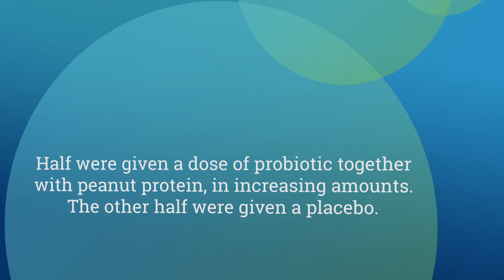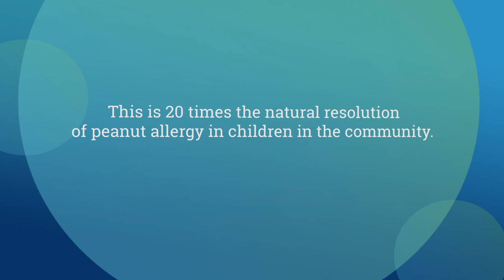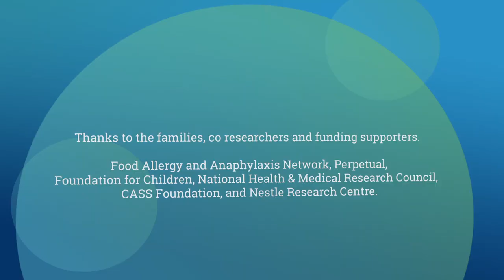Oral therapy could provide treatment for peanut allergies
Researchers from Murdoch Children's Research Institute, led by Professor Mimi Tang, have successfully trialled a treatment for peanut allergies that could potentially provide a long term cure for allergy sufferers.

Hear from Professor Tang and two of the families involved in the groundbreaking trial, which received attention around the World.